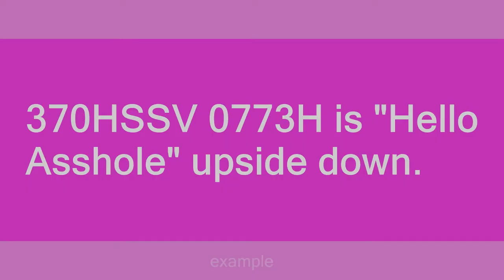370HSSV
Slang flashcards: